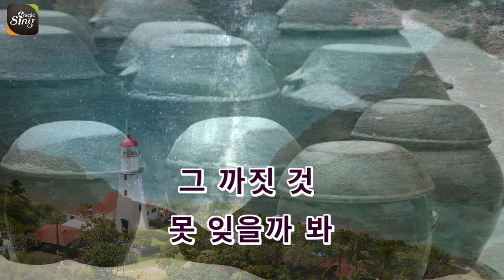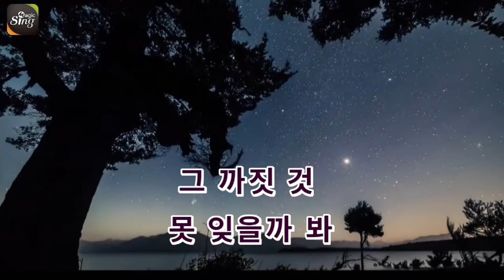[아싸매직씽] 조용필 - 미워미워미워 karaoke | MAGICSING